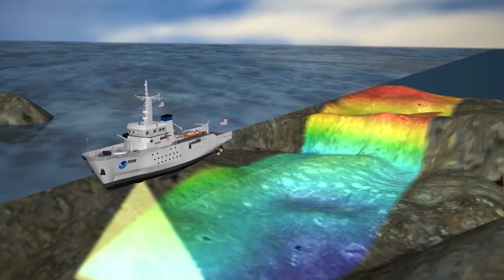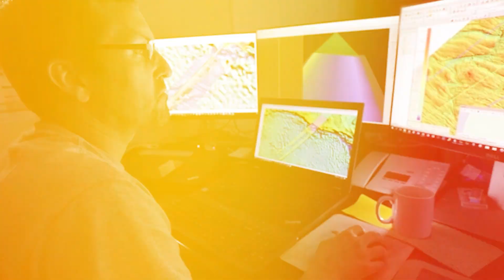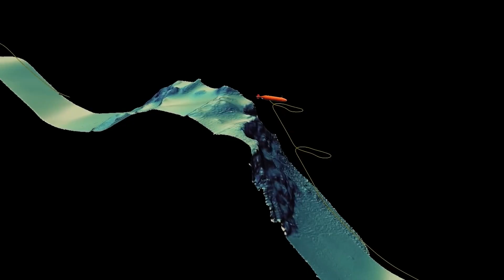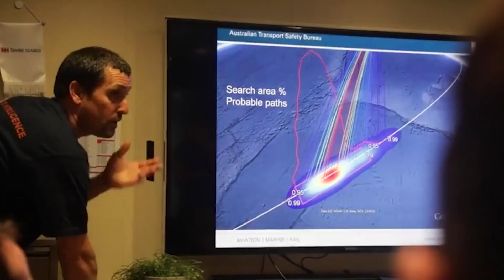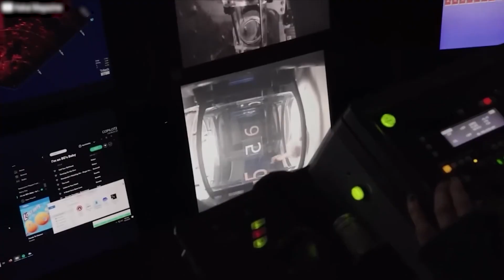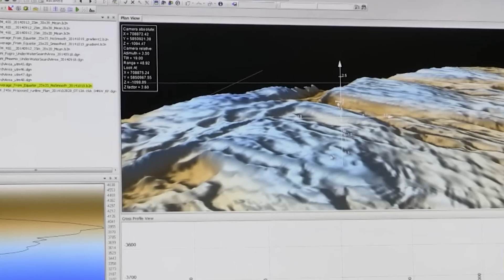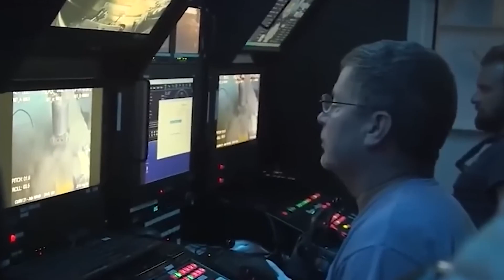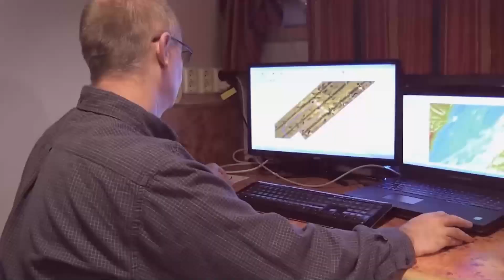Dr. Vincent Lyne: “I Tracked MH370’s Signal Using a Deep Sea Lidar Drone 100x Stronger Than Sonar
The disappearance of Malaysia Airlines Flight three-hundred-seventy remains one of the world's greatest aviation mysteries. For years, sonar technology, despite its power, could not pierce the ocean's deepest secrets. But what if a new, groundbreaking technology, one hundred times more powerful than traditional sonar, emerged from the mind of a visionary scientist? What if this revolutionary tool, a deep-sea Lidar drone, wasn't just a dream, but a reality already tracking faint signals from the abyss? The quest for answers has led us to Dr. Vincent Lyne, a name you need to know. He claims to have done the impossible, tracing MH three-hundred-seventy's final moments. The truth, you see, might be closer than we ever imagined.